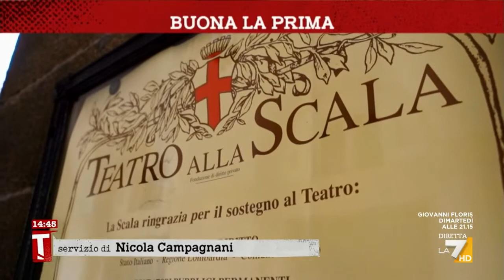Buona la prima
La riapertura del teatro La Scala nel servizio di Nicola Campagnani